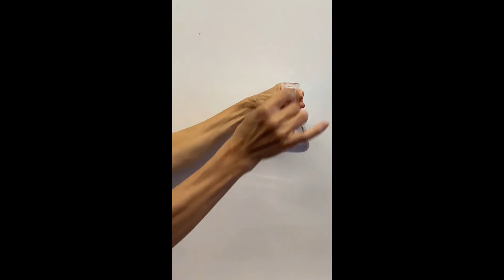Colour change of Universal Indicator from pH 4 to 11